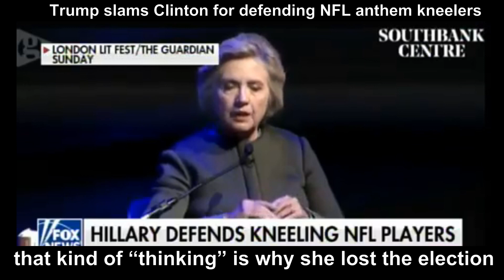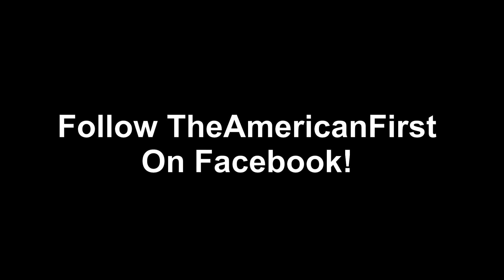Trump slams Clinton for defending NFL anthem kneelers ' is why she lost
Trump slams Clinton for defending NFL anthem kneelers, says that 'thinking' is why she lost